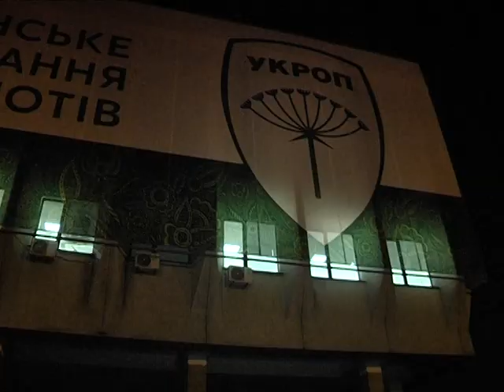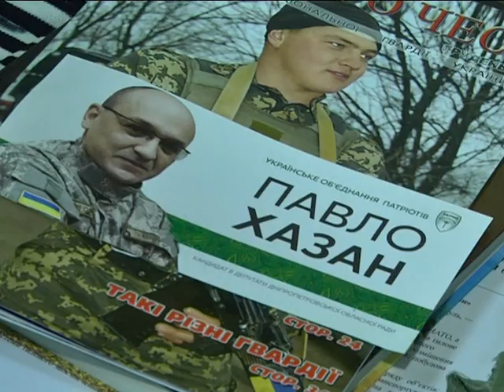Волонтеры Днепропетровска отстаивают свои права